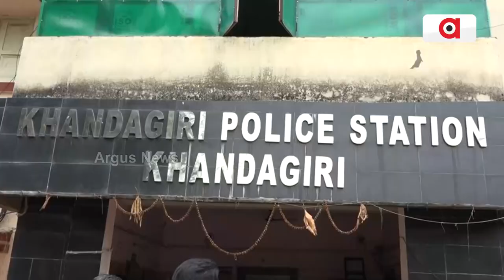Bike Looters Gang Arrested In Bhubaneswar